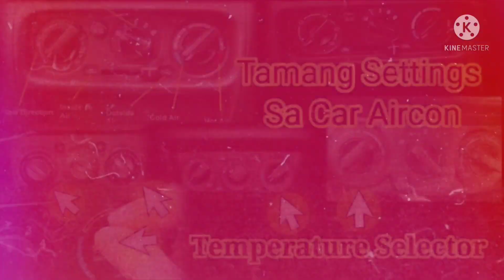Buy and Sell Car Repo Hatak │ Security Bank Repossessed Cars 2021 7F SM North Parking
Security Bank repossessed cars 2021 available this week  August 03-06, 2021 at SM North Parking. This our latest content in our channel by Corazon Ramos. We will update weekly for latest cars ready to bid. Every Wednesday Security Bank will posted a new set of available cars.
Repossessed cars Philippines 2021
How to buy avail repo cars
How to purchase repossessed cars in bank
Security Bank repossessed cars

How to Purchase a Used Car
Choose your Car
Browse our list of used cars. You may view the cars in person by visiting our showrooms.
Bid on our cars by making an offer online, or by submitting these forms to . Read the full purchasing mechanics here.
Wait for Confirmation
We tabulate the offers every Friday. Results are announced 3 banking days after the tabulation. Clients with the winning bid are notified accordingly.
Provide Payment
If the client is awarded with the unit via cash, the client must pay the full payment within 2 banking days from award notice. For auto loan mode of payment, clients must submit requirements and pay the reservation deposit of Php10,000 within 2 banking days from award notice. If there are no issues, the client has 10 banking days to submit their LOG to complete the transaction.
Drive your Car
Congratulations! Your car will be available after the successful transaction
Suzuki
Toyota
Mitsubishi
Honda
Foton
Nissan
Chevrolet
Hyundai
Suzuki Celerio
Suzuki Ertiga
Suzuki APV
Toyota Hiace Grandia
Toyota Vios
Toyota Wigo
Nissan Urvan NV350
Nissan Terra
Honda City
Foton Gratour
Kia Picantio
Hyundai Accent
Hyundai Eon
Chevrolet Sail
Mitsubishi Mirage G4 CVT
Mitsubishi MIrage G4 MT
security bank repossess cars
security bank repo cars
repo cars
introberts
eastwest repo cars
second hand cars
automart repo cars
automart repossessed cars
automart warehouse
repossessed cars
ucpb repo cars
bpi repossessed cars
introberts
automart ph security bank
security bank repossessed cars price list
security bank update
security bank las piñas
hatak na sasakyan
repo cars security bank
security bank repo cars sm north
security bank repossessed cars 2021
repossessed cars 2021
Suzuki
Toyota
Mitsubishi
Honda
Suzuki Ertiga
Suzuki APV
Toyota Hiace Grandia
Toyota Vios
Toyota Wigo
Nissan Urvan NV350
Nissan Terra
Honda City
Foton Gratour
Kia Picantio
Hyundai Accent
Hyundai Eon
Chevrolet Sail
repossessed cars bdo
repossessed cars philippines
repossessed cars bpi
repossessed cars psbank
repossessed cars at security bank
bank repossessed cars philippines
repossessed cars cebu 2021
repossessed cars dagupan city
repossessed cars eastwest
repossessed cars eastwest bank 2021
repossessed cars for sale philippines
repossessed cars in baguio city
repossessed cars iloilo 2021
security bank repossessed cars reviews
security bank repossessed cars bacolod
security bank repossessed cars las piñas
security bank repossessed cars calculator
security bank repossessed cars april 2021
list of security bank repossessed cars
security bank repossessed vehicles
security bank repossessed cars for sale
security bank repossessed cars for sale 2019
security bank repossessed cars cebu
security bank repo car
security bank repossessed cars davao
security bank repossessed cars north edsa
security bank repossessed cars 2019
security bank repossessed cars list
security bank repossessed car list
security repossessed cars
security bank repossessed cars iloilo
security bank repossessed cars june 2021
security bank auction cars
security bank repossessed cars may 2021
security bank repossessed cars october 2020
security bank repossessed cars review
repossessed cars security bank
security bank repossessed cars sm north
security bank repossessed cars tagaytay
security bank repossessed cars warehouse
security bank foreclosed cars
security bank repossessed cars 2021 cebu
security bank repo cars davao
repo cars at security bank
security bank repo cars cebu
security bank repo cars north edsa
security bank repo cars for sale
security bank repo cars list
security bank repo cars may 2021
security bank repo cars price list
security repossessed cars
security bank pre owned cars warehouse
security bank repo cars 2021